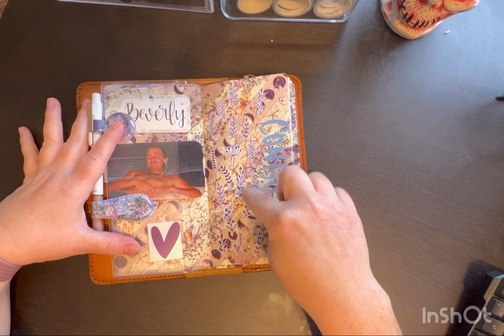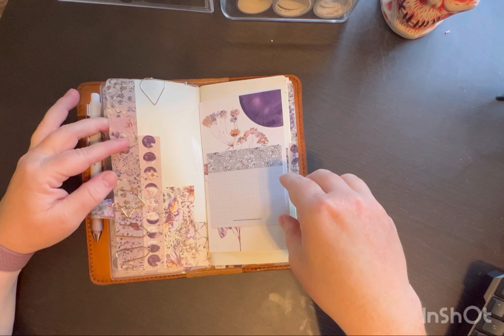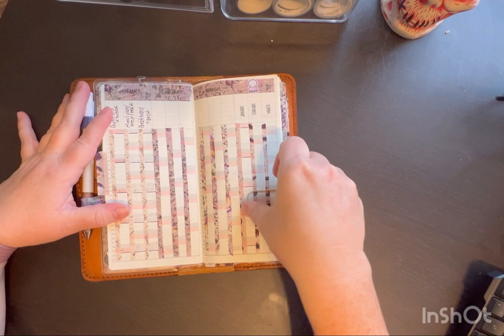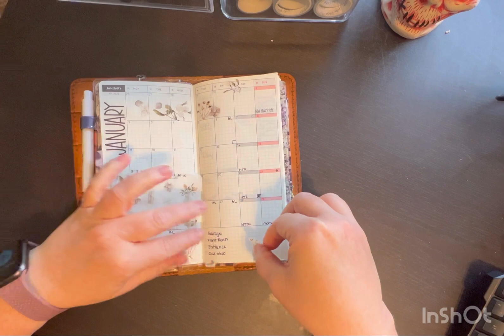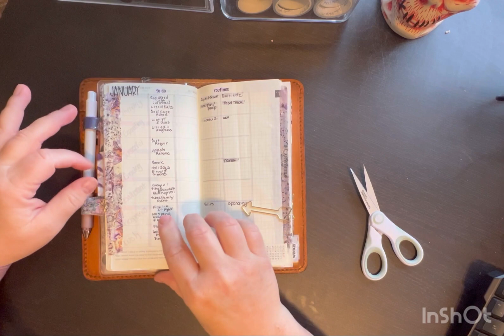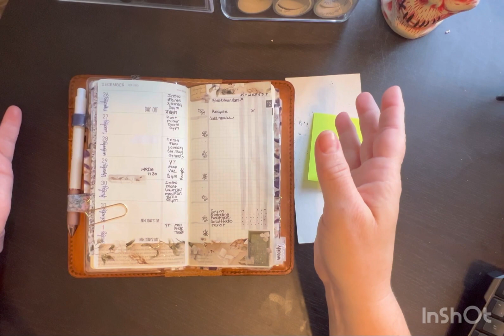PWM January 2023| Hobonichi Weeks Mega | Bullet journal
It’s a hodgepodge of planning 😜😜

Hobonichi Weeks Mega

Zebra Mildliners Neutral Vintage Ink Colors, 5-Pack

Kaidens Mom Shop

Arias Day Dream

Page and Ink

Austen | Cascade Folio| Emma
Austen | Cascade Folio| Darcy

Label Maker